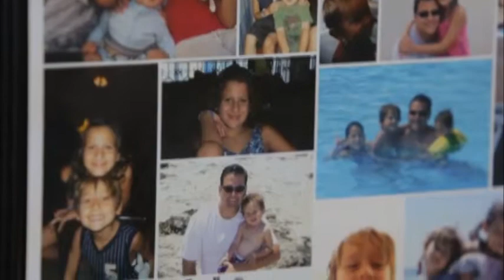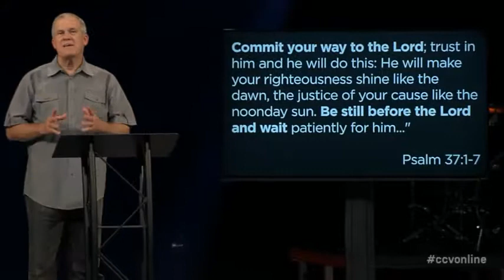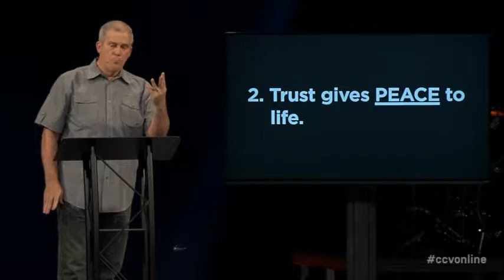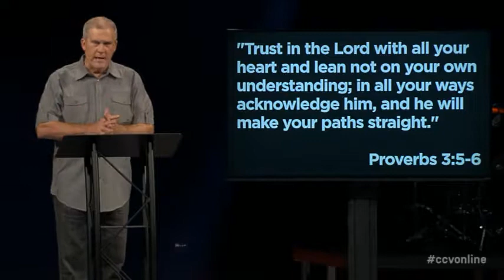Prioriteti (uključite prijevod) Priorities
*KLIKNITE MIŠEM NA OPCIJU U DESNOM KUTU VIDEA- SETTINGS//POSTAVKE TE UKLJUČITE I ODABERITE HRVATSKE TITLOVE. ISTO TAKO MOŽETE I PROMIJENITI VELIČINU I IZGLED TITLOVA.